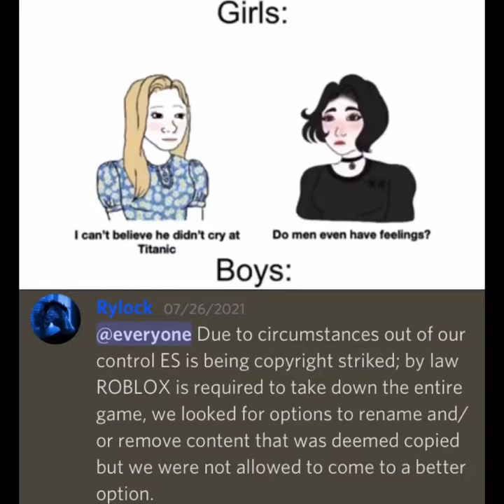Electric State Meme 2